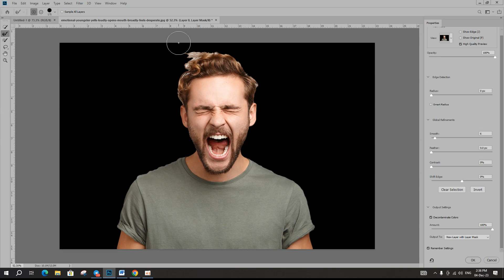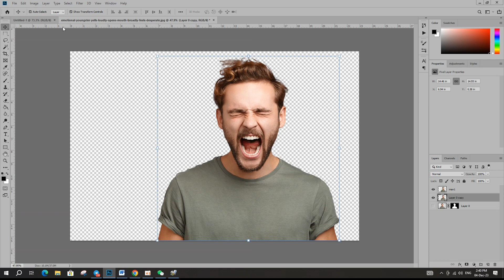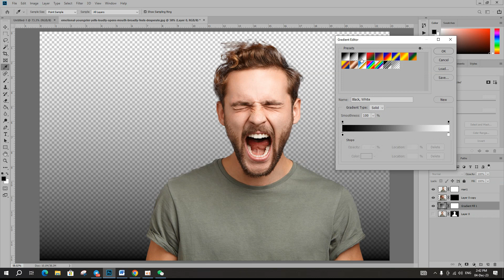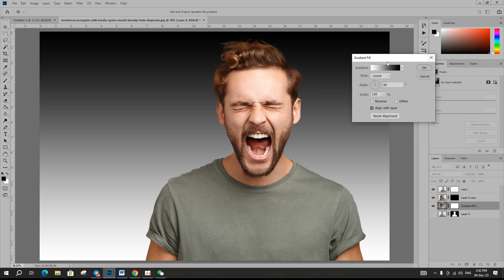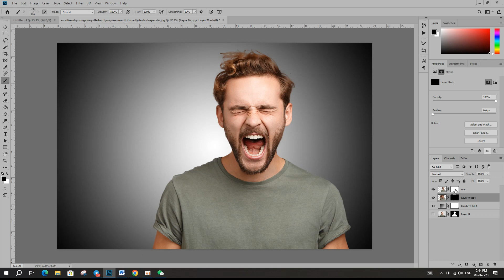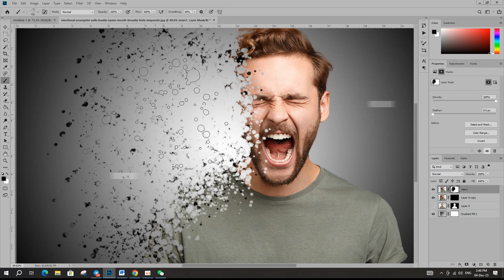Dispersion Effect / Photoshop Tutorial 2024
I hope that guys will enjoy with my video.
Please have a good luck!